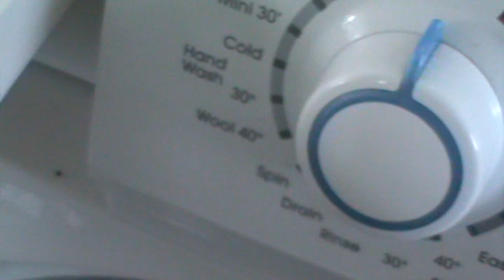E-gos The Appliance Centre Zanussi 7 Kg Washing Machine- Graded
zanussi 7kg washig machine comes with 12 months manufacters warranty

E-gos The Appliance Centre
209-215 Elliott Street
Tyldesley
M298DR